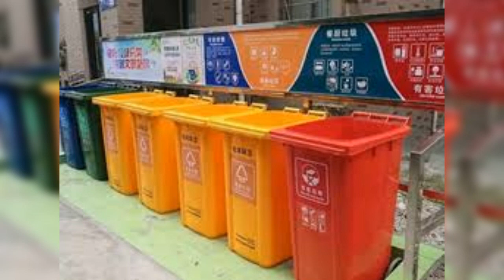廣州天河城中村